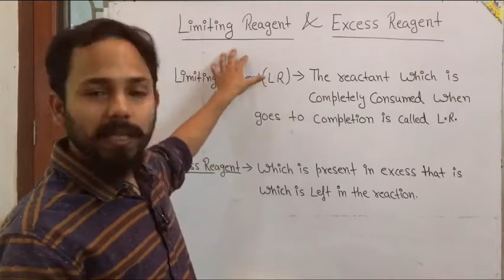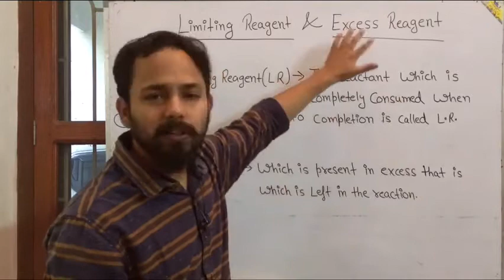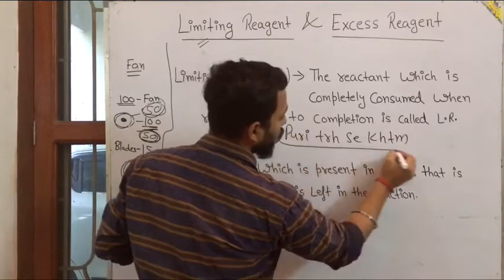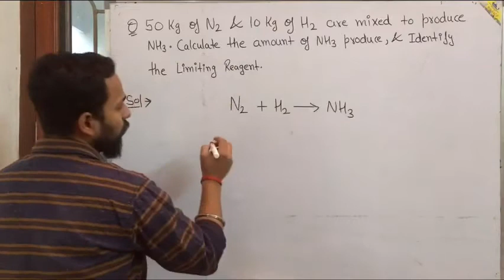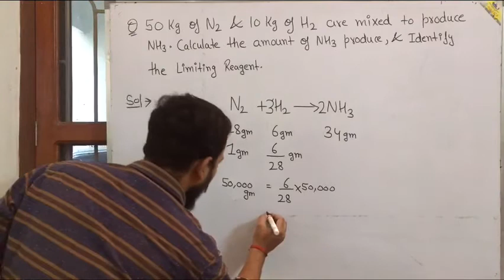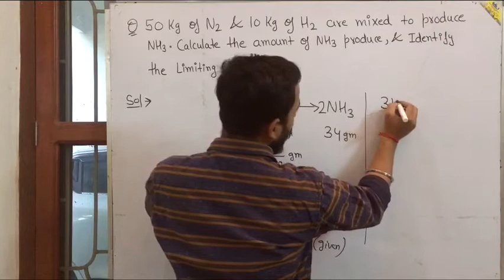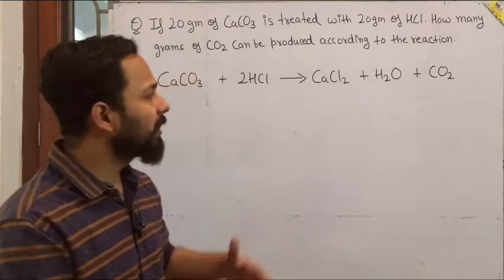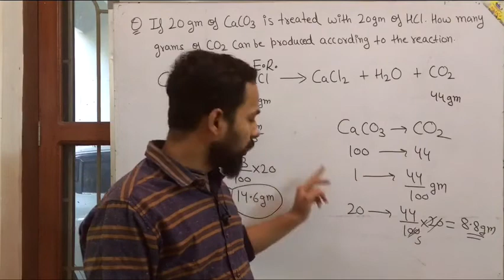Limiting Reagent and Excess Reagent||class-11th||NCERT||2020-2021||By-Er.Ravi Kant Singh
Chemistry classes for class
9th 10th 11th 12th